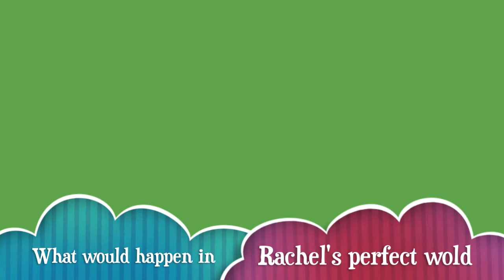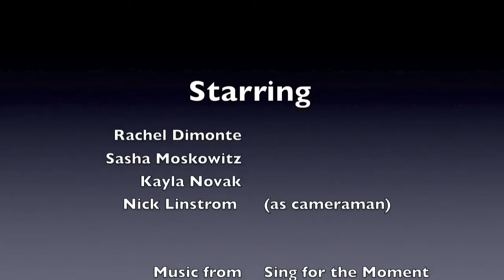Calculus turtle race.mov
Mrs. Manner's third period AB calculus 2012